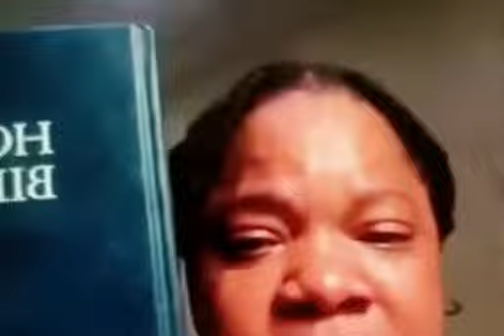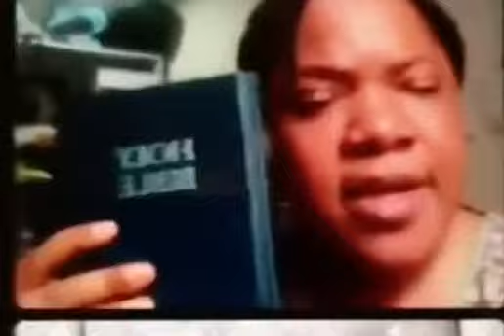Nigerian Actress Toyin Abraham cries and break down as she addresses fight with LIzzy Anjorin